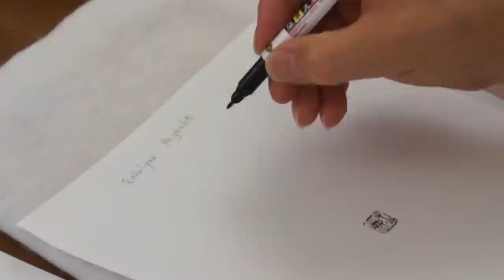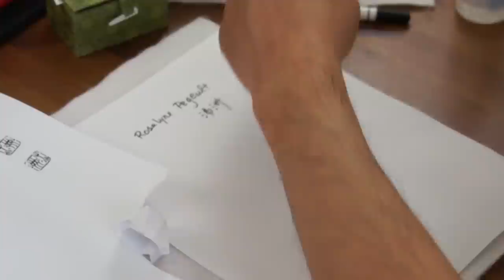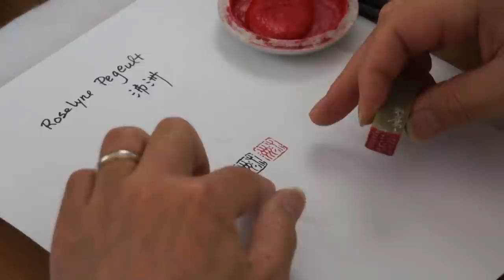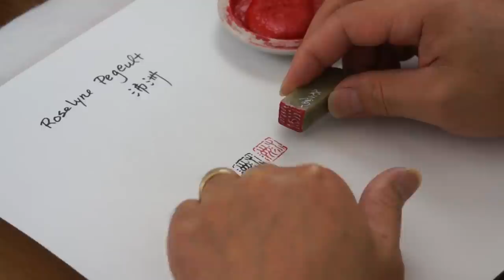Henry Carving a Name Seal for Ozara an Online Chinese Painting Student in France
To order a personalized name seal for yourself here are the procedure:

and place the order with stone, carving service and red ink(optional).
2)Send me your names or phrase to be translated and any other information.
3) I will communicate with you about the translation or creation of your Chinese name and the make preview designs in both yin and yang styles for you to choose from.
4)After your approval of the preview design, I will actually carve the stone seal and the process will be recorded on video camera and posted on Youtube.
5) I will finish your seal within three working days in the USA and mailed it with a nice brocade silk box.

Henry